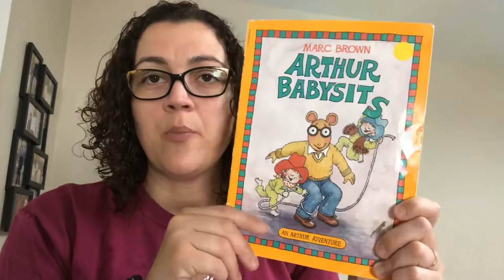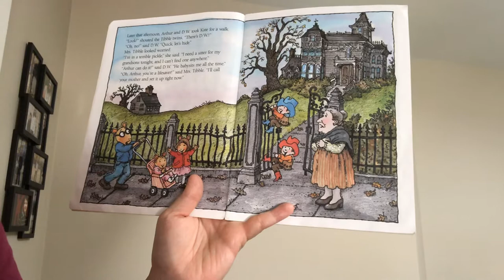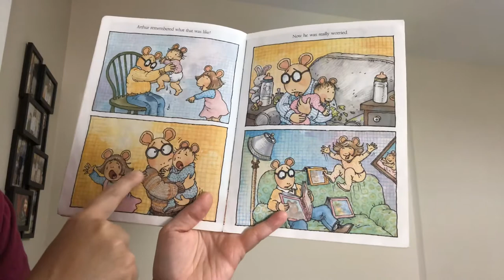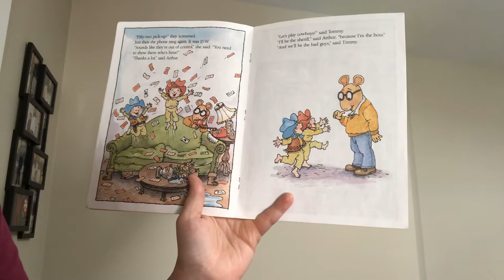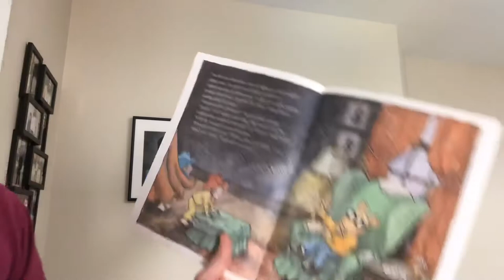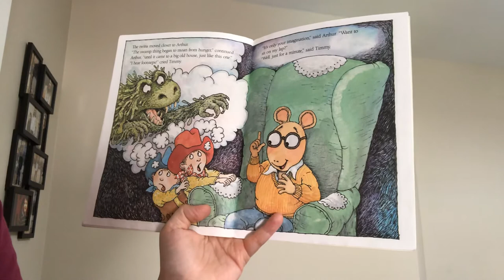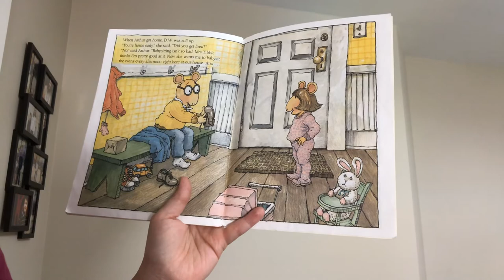Marc Brown - Arthur Babysits